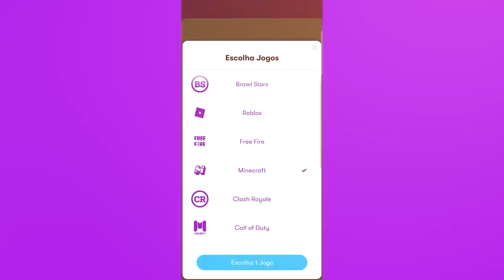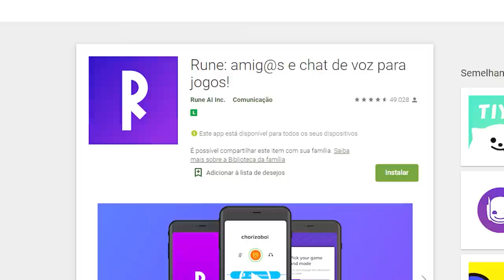FINALMENTE, O MOD MAIS DÍFICIL DO MODPACK TODO!!! (junto com o @Nofaxu ) - DripCraft Ep.30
🥶 DRIPCRAFT é uma série Survival com mods Multijogador na versão 1.16.5 com mais de 20 youtubers da comunidade de Minecraft, no qual temos o objetivo de ficar ricos com o dinheiro do modpack, zerar os mods e fazer coisas legais com nossos amigos.

Sobre o